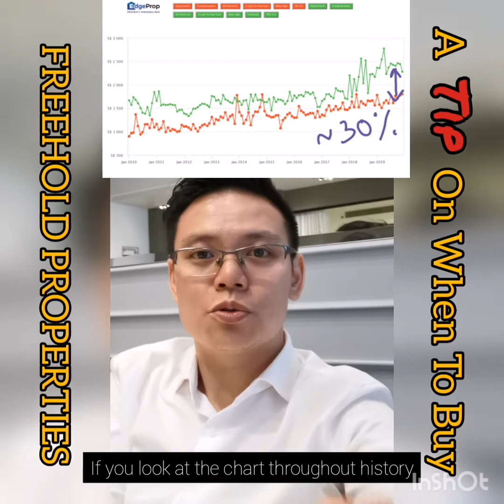When and where do you buy a freehold or a leasehold property?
In this video, I will be sharing with you when is the best time for you to buy a freehold property and under what circumstances should you also consider a 99 year leasehold property.